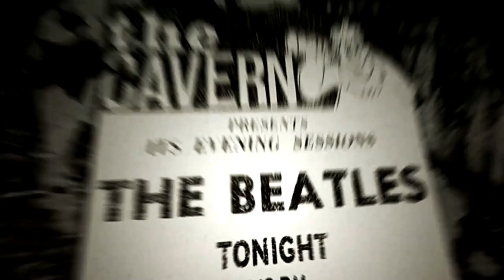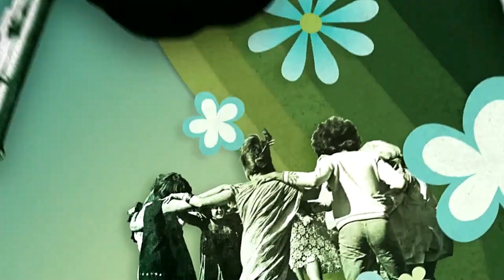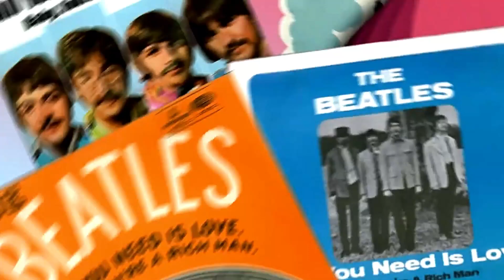Ragamuffin Hip Hop Don Fresh Lonely Hearts Club Remix Asher D & Daddy Freddy 1987 Music Video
Ragamuffin Hip Hop (Don Fresh Lonely Hearts Club Remix) Asher D & Daddy Freddy 1987. From the Profile records/Music Of Life album Ragamuffin Hip Hop. Contains samples of Sgt. Pepper's Lonely Hearts Club Band by the Beatles (1967).